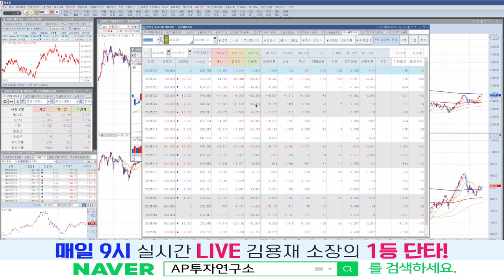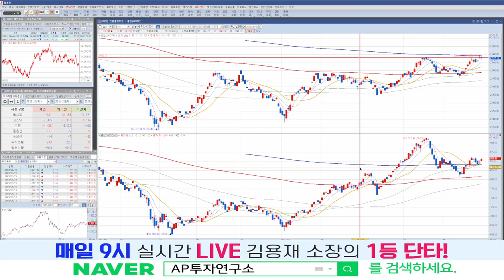[마감시황] 외국인의 2차전지 매수, 일론 머스크가 증시를 살렸다?